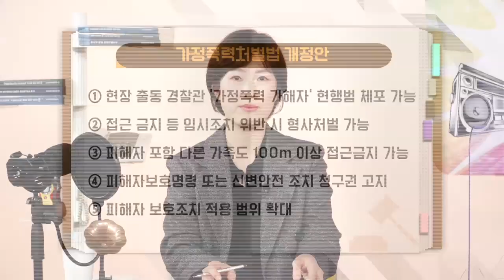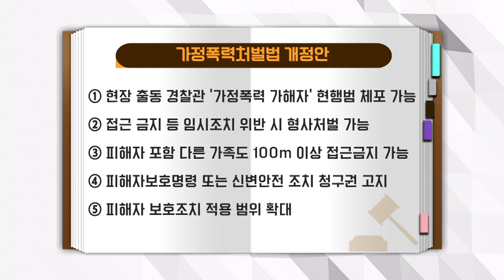✭분노 주의✭ 가족 간 성폭행의 소름 돋는 공통점! l 생생 법률쇼 화제의 사건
이승현 변호사 / 법무법인 율촌

가정 폭력의 그늘은 어디까지인가
가족 간 성폭행의 소름 돋는 공통점!

법률 시사 토크쇼 '생생 법률쇼'